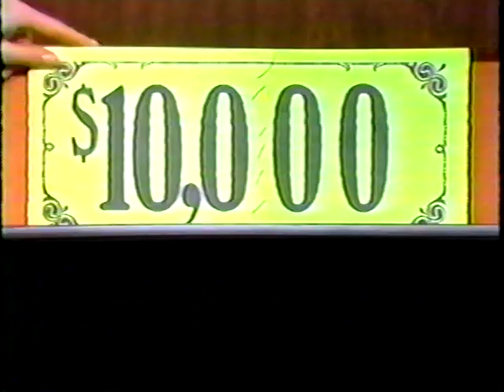Gambit - Clip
From what I understand only ONE episode of Gambit exists, what a shame.  However I recently came across this clip in my archives.  Hopefully I have the whole episode somewhere!  Who remembers the name of the bonus board? It was very spacey!